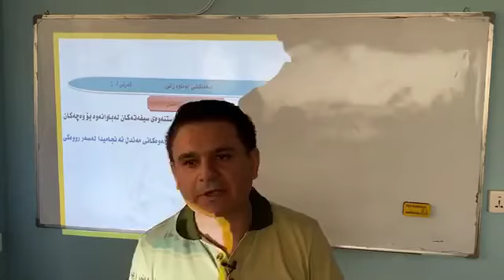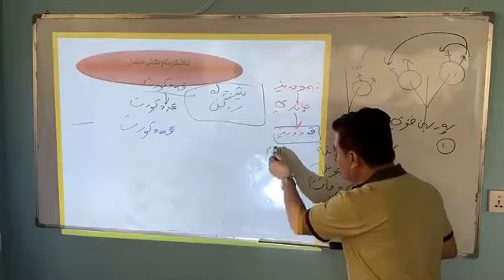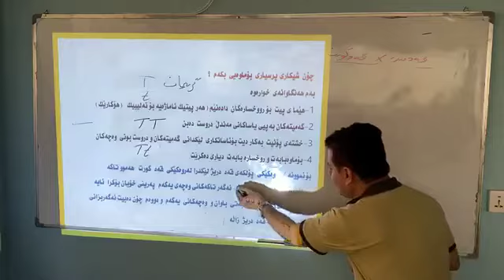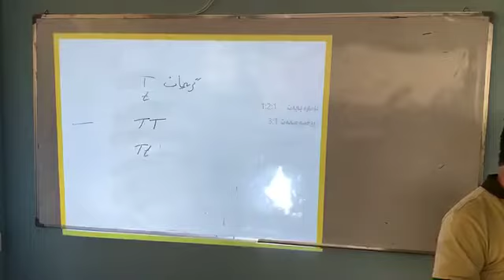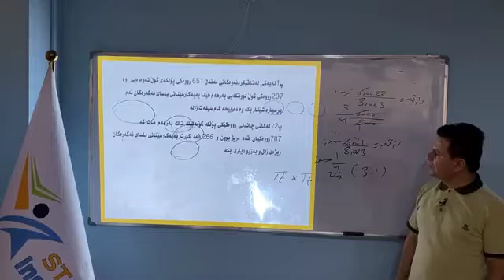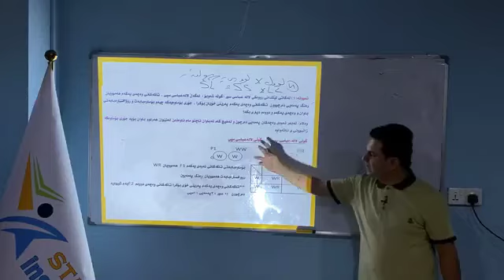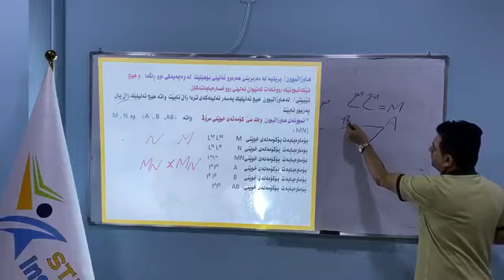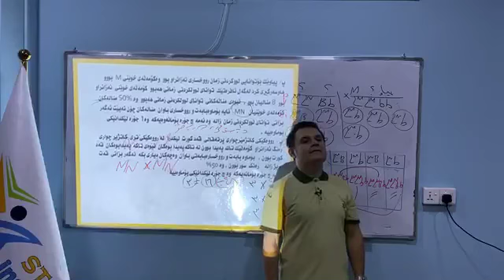ڵایڤی مامۆستا هێمن عبدالوهاب /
خوێندكارانی كه‌ركووك ستافێكی په‌روه‌رده‌ییه‌ كه‌ له‌ تۆڕه‌ كۆمه‌ڵایه‌تییه‌كان به‌ شێوه‌یه‌كی خۆبه‌خشانه‌ كارئه‌كات بۆ گه‌یاندنی زانیاری په‌روه‌رده‌یی ده‌رباره‌ی قۆناغه‌كان خوێندن له‌ كوردستان و به‌ تایبه‌تی كه‌ركووك...

جگه‌ له‌ كه‌ناڵی یوتیوب ده‌توانن له‌م تۆڕه‌ كۆمه‌ڵایه‌تییانه‌ش به‌شدار بن له‌گه‌ڵمان..